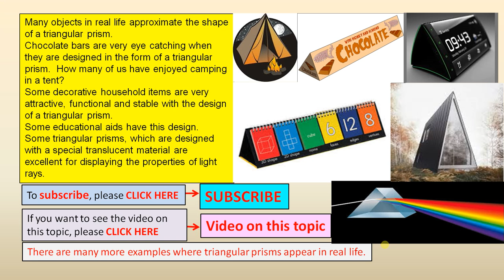Relevance of the Triangular Prism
This video looks at some areas where the triangular prism is relevant in real life.